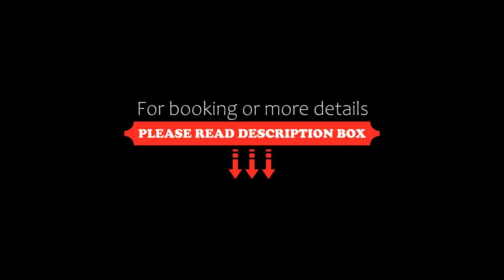Poseidonia Apartments, Ixia, Greece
About Property:
Just 100 m from Ixia Beach in Rhodes, Poseidonia Apartments feature 4 pools, a sun terrace with sun loungers and a poolside snack bar. It consists of 5 separate buildings and offers a 24-hour front desk.
The air-conditioned studios and apartments of Poseidonia open to a balcony overlooking the blossomed gardens or the Aegean Sea. Each features a kitchenette with dining area, fridge and cooking hobs. A TV, a telephone and a hairdryer are a...
Property Type: Hotel
Address: 95 Leoforos Irakleidon Str., Ixia, 85101, Greece
Searching For
1. Poseidonia Apartments - Ixia - Greece
2. Poseidonia Apartments - Ixia - Greece Address
3. Poseidonia Apartments - Ixia - Greece Rooms
4. Poseidonia Apartments - Ixia - Greece Amenities
5. Poseidonia Apartments - Ixia - Greece Offers and Deals
Audio Credit:
Track Title: Blank Slate
Artist: VYEN